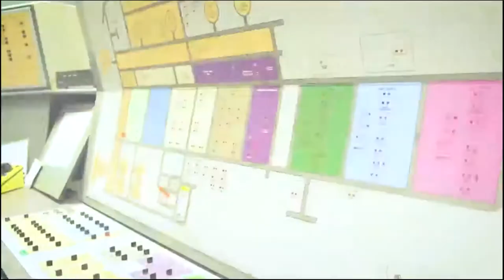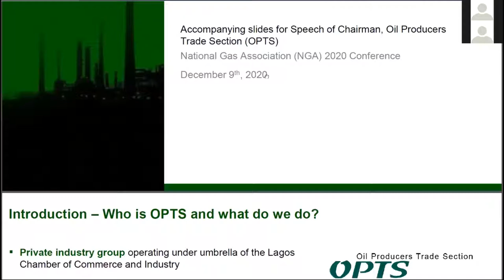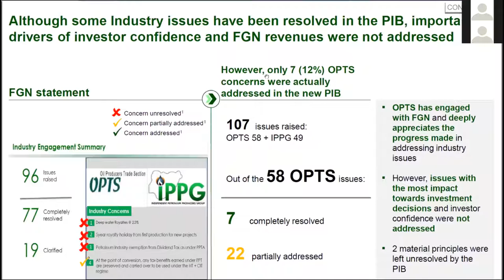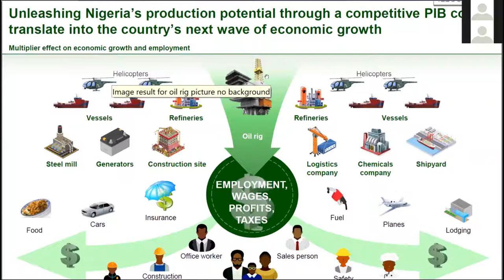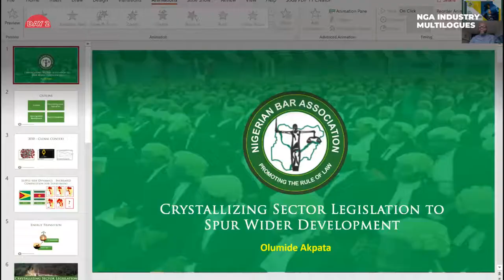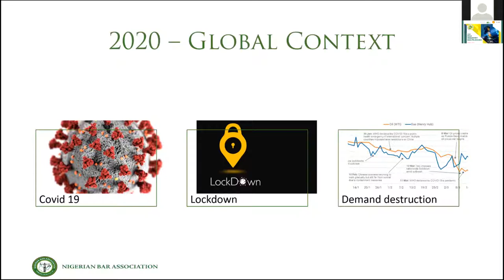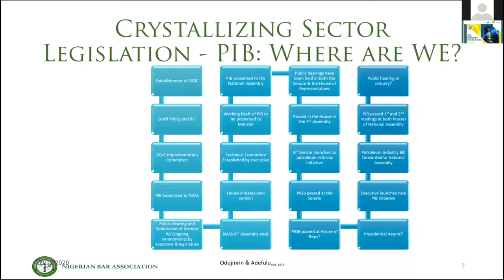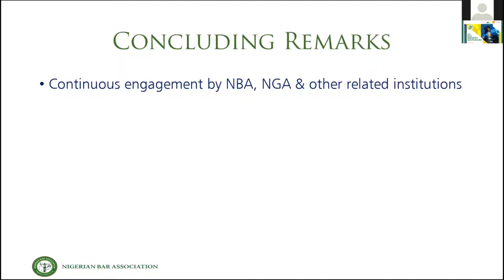Nigerian Gas Association Industry Multilogues Business Forum Day 2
The Nigerian Gas Association (NGA) held its first ever INDUSTRY MULTILOGUES on December 8 and 9, 2020. The event was hosted virtually in accordance with prevailing pandemic safety protocols.
The first day hosted discussions on "Achieving Consensus Pricing for the Nigerian Natural Gas Value Chain." While discussions on the second day focused on "The Petroleum Industry Bill - Crystallizing Sector Legislation to Spur Wider Development."